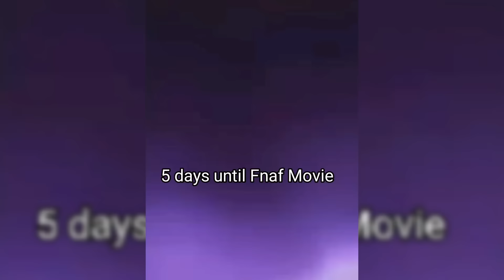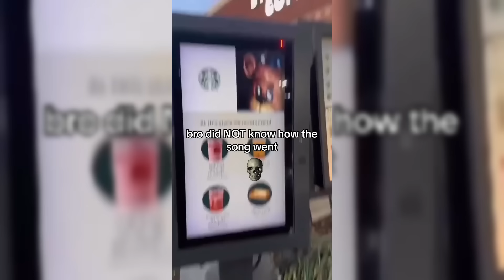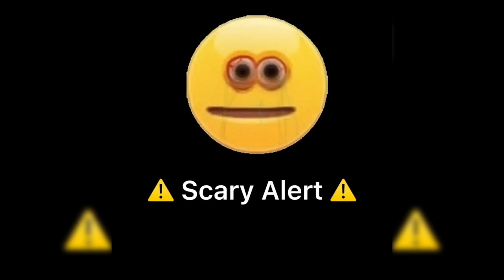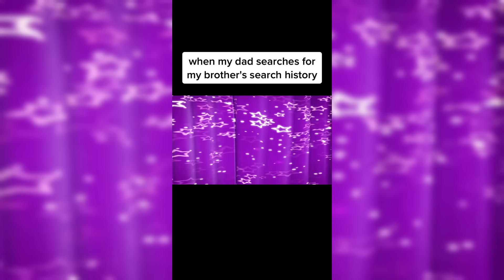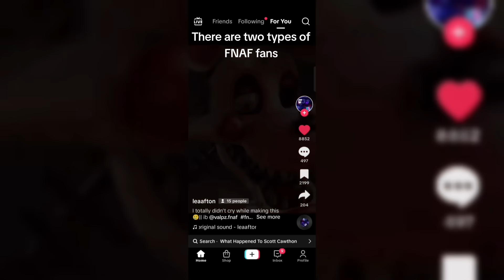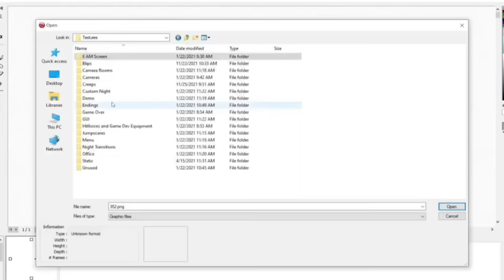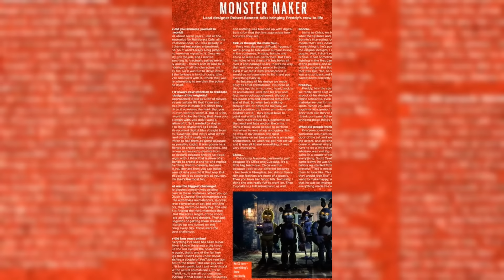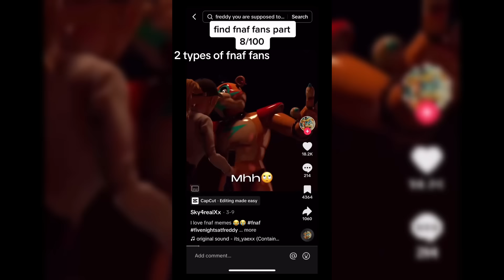FNAF Memes To Watch Before Movie Release - TikTok Compilation #40